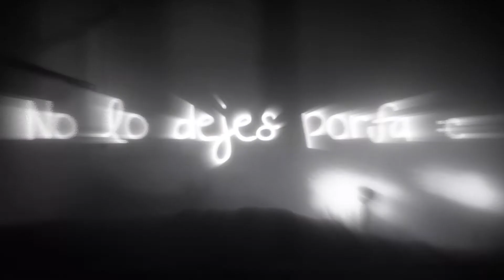No he visto el video aun,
EL video es de un editor q tengo y me lo paso y le dije que lo veria cuando se subiera ami canal